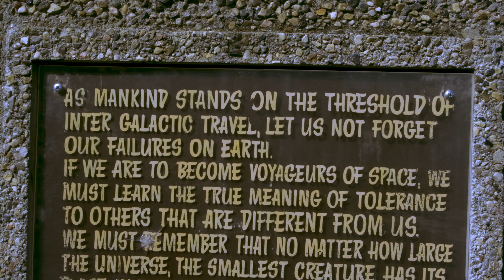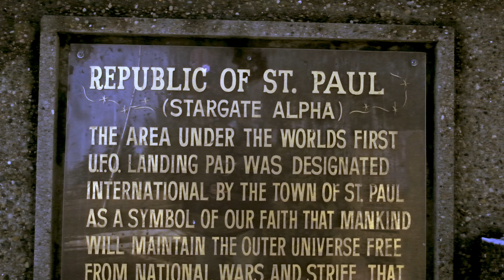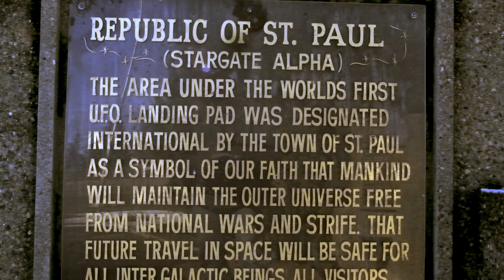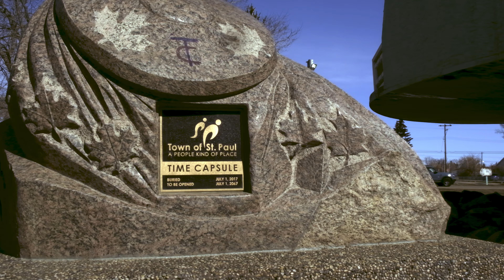UFO Landing Pad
This week we are in St. Paul, Alberta checking out the UFO Landing pad.

Gear
Drones: DJI Inspire 2, DJI Mavic Mini
Camera: Fujifilm XT-3
Gimbal: Moza Aircross 3
Thermal Imagers: FLIR E8-XT, FLIR VUE PRO R 640

Music
Music from Uppbeat (free for Creators!)